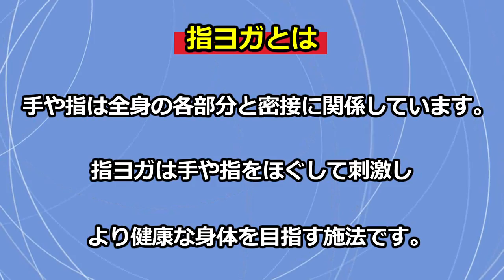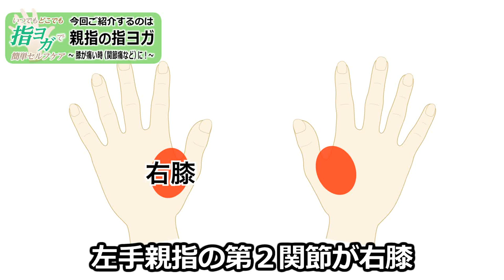【クラブツーリズム】第7回 膝の痛み（関節痛など）に有効（親指）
膝の痛みや関節痛などの症状に効果的な、親指の指ヨガをご紹介します。